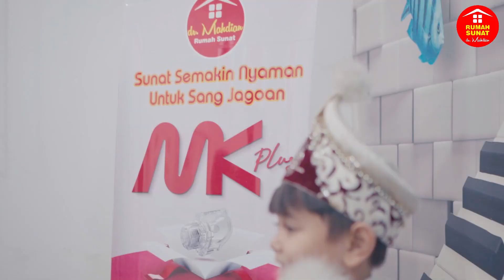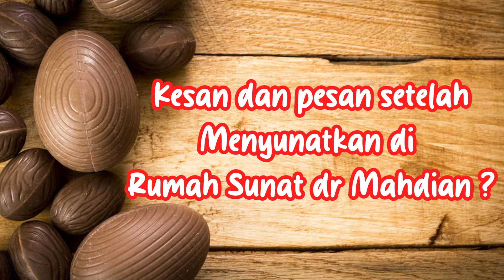Keseruan Natasha Farani Attamimi & Keluarga di Rumah Sunat dr. Mahdian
Memutuskan pilihan mencari tempat sunat untuk sang buah hati merupakan sebuah keputusan yang sangat besar. Maka dari itu, Natasha Farani dan keluarga melakukan riset untuk mencari informasi tempat sunat di Jakarta.

Akhirnya pilihan ini jatuh ke Rumah Sunat dr. Mahdian, yang memiliki banyak klinik cabang, metode sunat yang modern, dan tentunya pelayanan yang membuat anak serta keluarga merasa tenang.